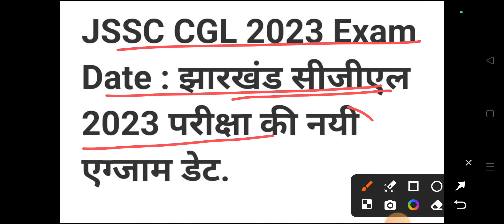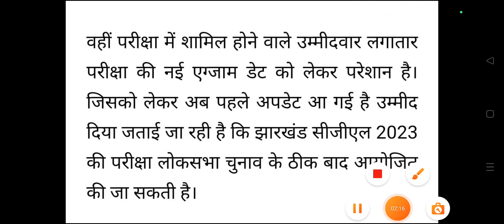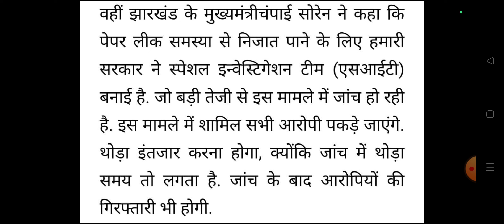🔥JSSC CGL EXAM NEW DATE Realse!! सचिवालय परीक्षा की तिथि घोषित ...